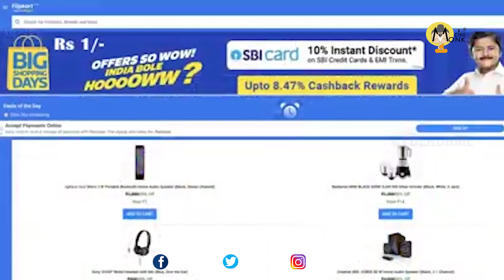Becarefull From Cyber Crimes On Social Media - Manoj Abraham IPS,ADGP Cyber Crimes | CiniMonk